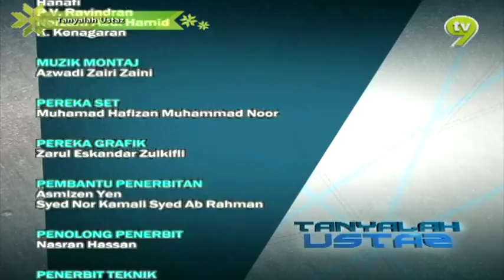Tanyalah Ustaz (2015) | Episod 200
Bersama ustaz atau pendakwah bertauliah menjawab setiap pemasalahan berdasarkan sumber-sumber rujukan yang muktabar.